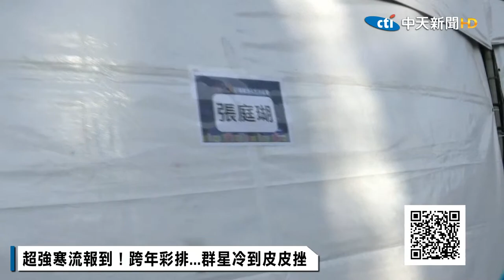【撩星聞】跨年彩排直擊安心亞！大凹背無上限「性感」舞爆雷～網美熱門打卡點跨年High炸完整秀給你！2020 12 30